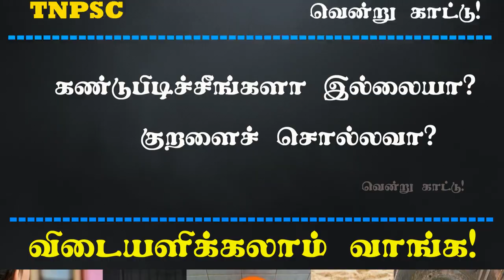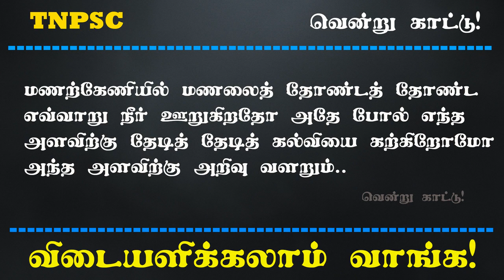TNPSC - இலக்கியம் - திருக்குறள் - 396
Follow our videos continuously so that you can have a clear shot in the upcoming competitive exams including TNPSC, TNUSRB, SSC, RRB